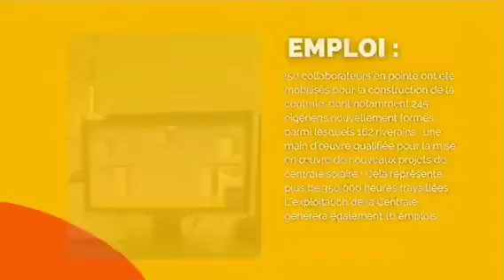A wannan Laraba 05 ga watan Yulin 2023 Shugaban Ƙasa, Shugaban Jamhuriya S.E.M Mohamed Bazoum